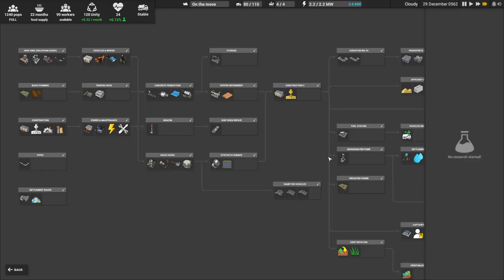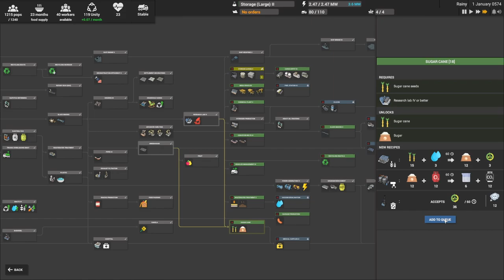Captain of Industry - Power Generation 2 Setup (Pt1) - EP34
Power generation is quite involved in this game so, look for a multi-part mini series with this mess.

This is a Colony and factory simulation game. Alone with your loyal crew, expand a small colony of survivors into an industrial empire!  From an abandoned island to vast factories, research labs, and space program. Build, mine, farm, shape terrain, explore, trade, and take care of your settlement!